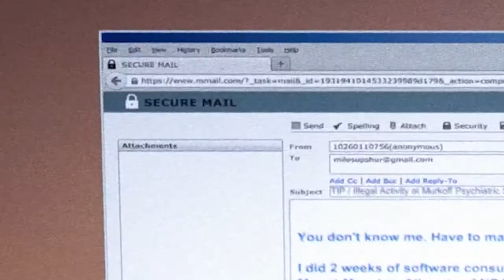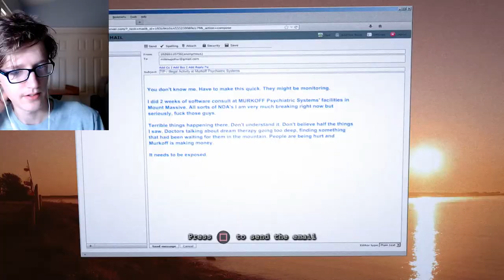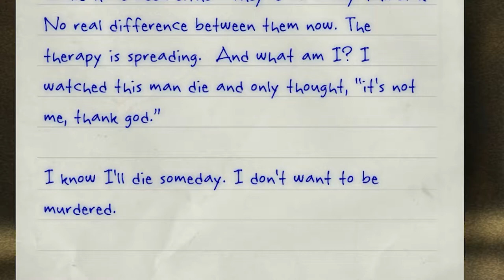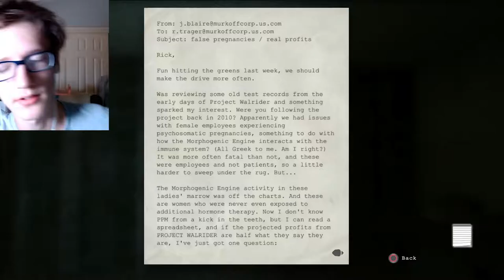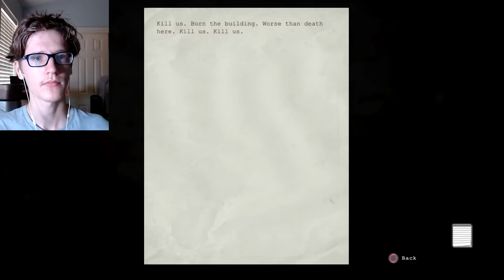The DLC Is Scary Too?! | Outlast: Whistleblower [Part 1]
This is the first half of one big long full DLC recording, so it ends abruptly, and the second part will be from the same time.